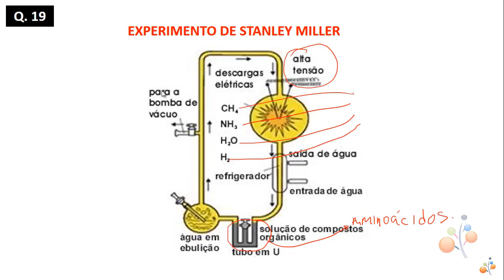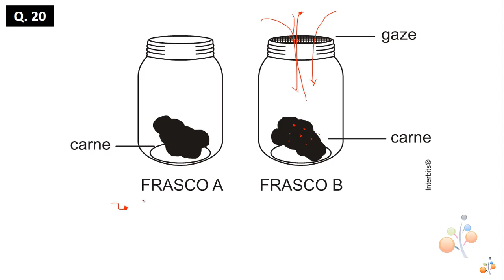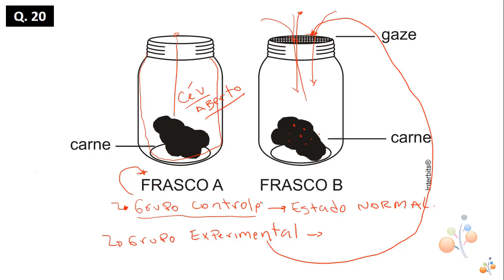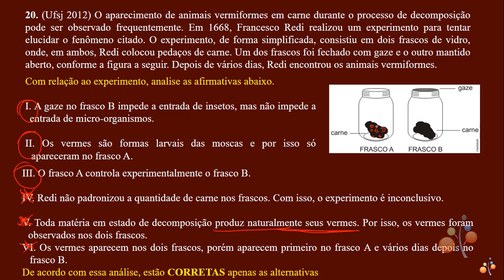Q 20 - Origem da vida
(Ufsj 2012) O aparecimento de animais vermiformes em carne durante o processo de decomposição pode ser observado frequentemente. Em 1668, Francesco Redi realizou um experimento para tentar elucidar o fenômeno citado. O experimento, de forma simplificada, consistiu em dois frascos de vidro, onde, em ambos, Redi colocou pedaços de carne. Um dos frascos foi fechado com gaze e o outro mantido aberto, conforme a figura a seguir. Depois de vários dias, Redi encontrou os animais vermiformes.